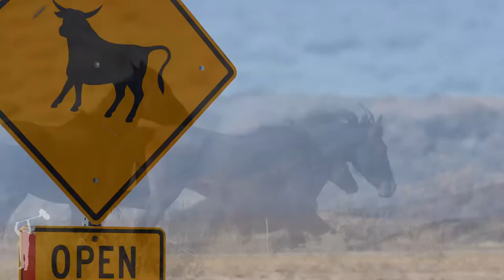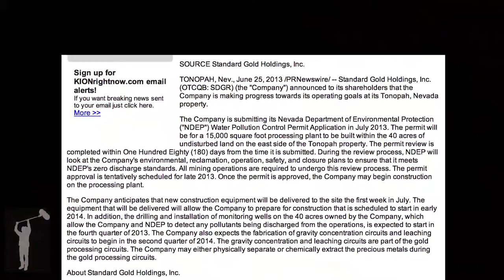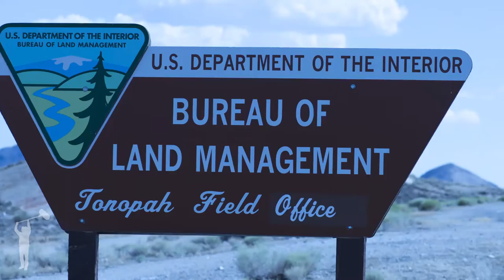BLM roundups in Fish Lake Valley. Nevada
The BLM will take 150 wild horses off the land and destroy them. The BLM i believe are working for the mines and ranchers. Ranchers put a lot of money into lobbying and want the land for their livestock. Miners want the land for minerals and gas and oil for fracking. These family units will be no more after the 20th of August 2013